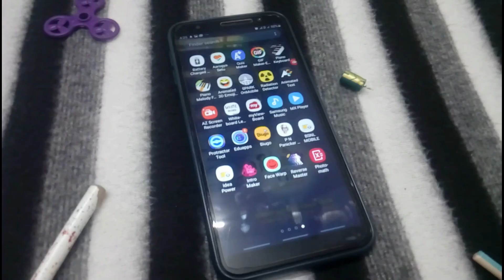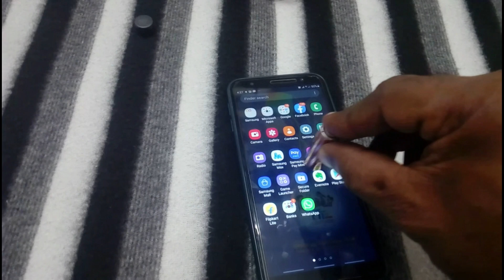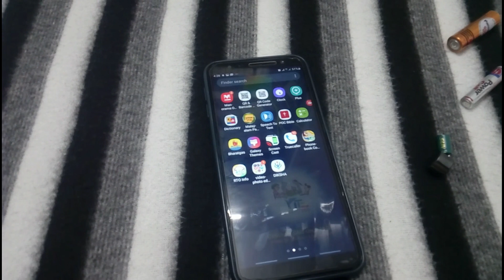Devices that can operate a touch screen other than the finger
വിരൽ അല്ലാതെ ടച്ച് സ്ക്രീൻ പ്രവർത്തിപ്പിക്കാവുന്ന ഉപകരണങ്ങൾ